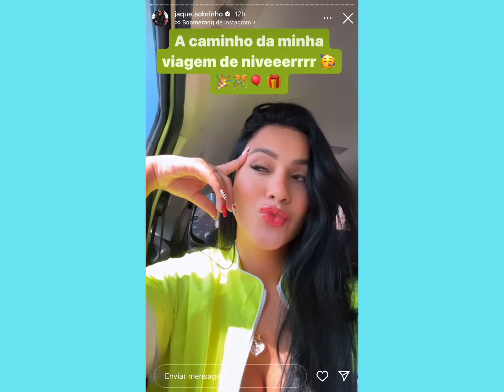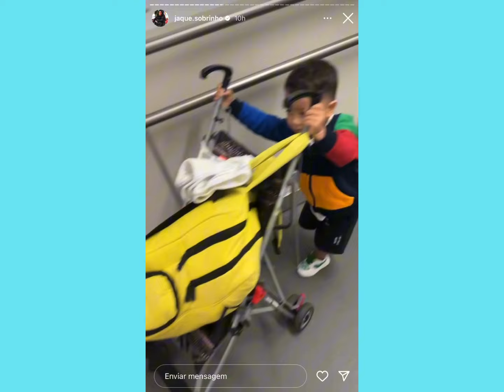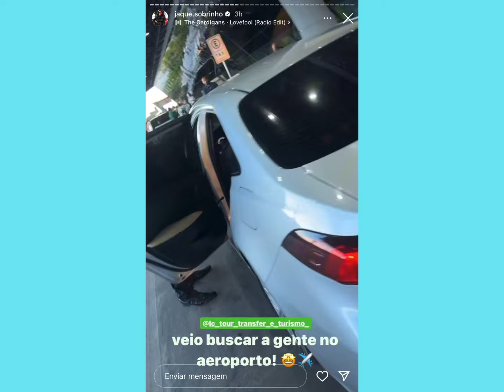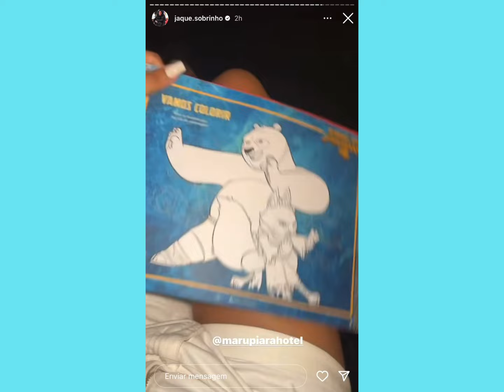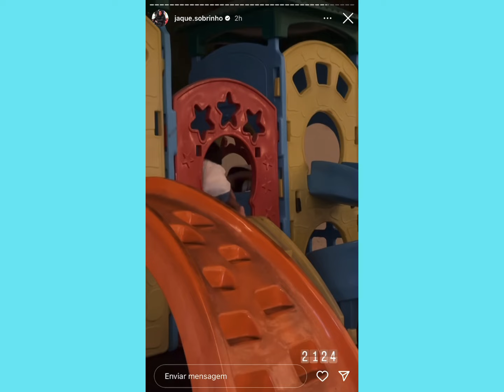JAQUE VIAJOU COM A FAMÍLIA PARA COMEMORAR O ANIVERSÁRIO DELA!!! 😱😍😍😍🥳